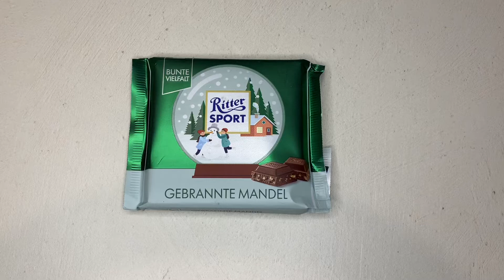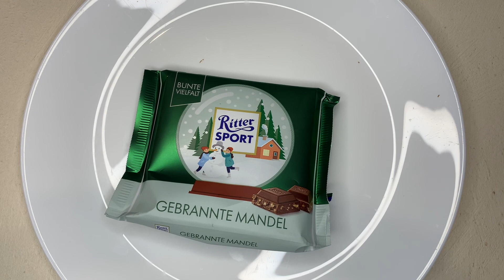Cukrozott mandulás Ritter Sport - Gebrannte Mandel Ritter Sport review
Kipróbáltuk a cukrozott mandulás Gebrrante Mandel Ritter Sport csokit!